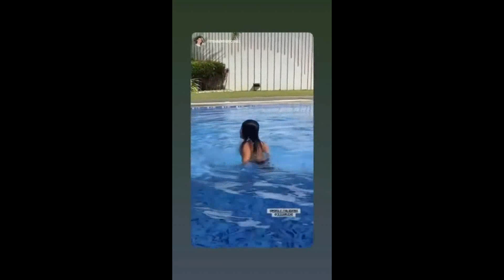Ellen Adarna Derek Ramsay Wedding|Derek Ramsay Ellen Adarna WEDDING FULL VIDEO